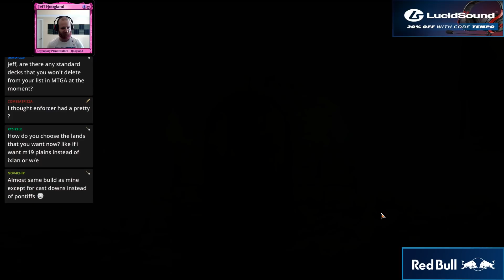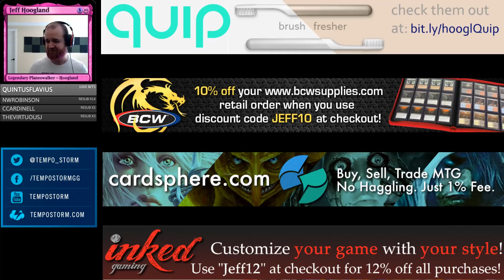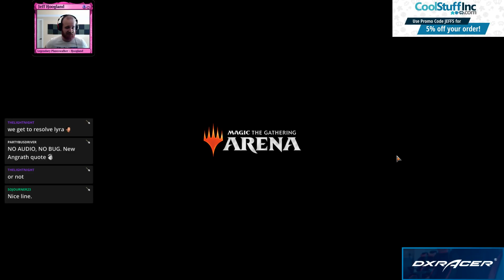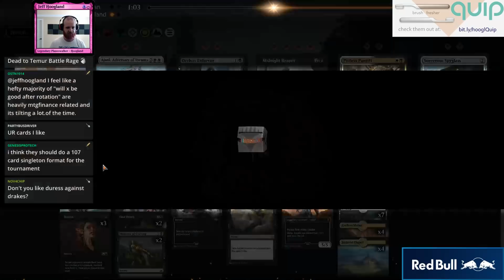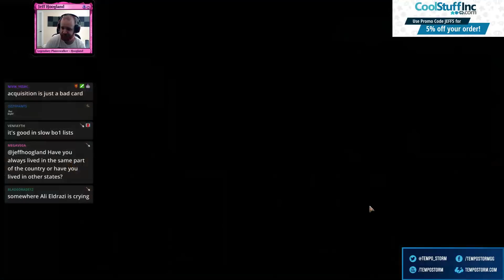BW Aristocrats - Standard - April 8th, 2019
2 Ajani, Adversary of Tyrants (M19) 3
4 Godless Shrine (RNA) 248
4 Gutterbones (RNA) 76
4 Hunted Witness (GRN) 15
4 Isolated Chapel (DAR) 241
2 Lyra Dawnbringer (DAR) 26
1 Memorial to Folly (DAR) 242
4 Midnight Reaper (GRN) 77
3 Mortify (RNA) 192
2 Orzhov Enforcer (RNA) 79
2 Pitiless Pontiff (RNA) 194
9 Plains (XLN) 260
4 Priest of Forgotten Gods (RNA) 83
4 Seraph of the Scales (RNA) 205
7 Swamp (XLN) 268
4 Tithe Taker (RNA) 27

2 Cast Down (DAR) 81
3 Duress (XLN) 105
2 Moment of Craving (RIX) 79
1 Mortify (RNA) 192
2 Sorcerous Spyglass (XLN) 248
3 Tocatli Honor Guard (XLN) 42
2 Vraska's Contempt (XLN) 129